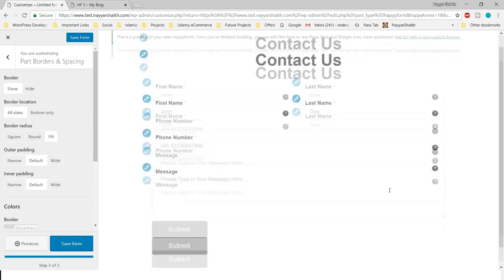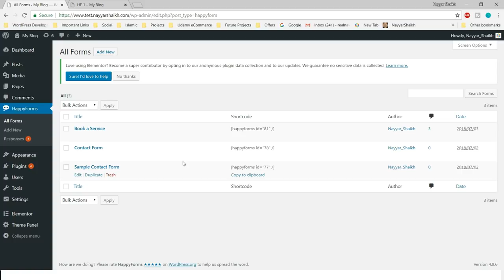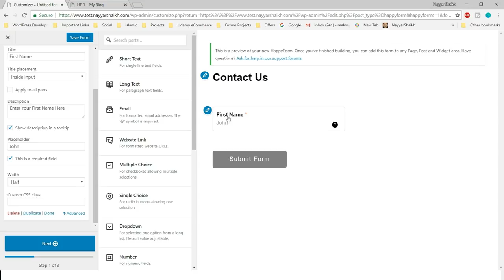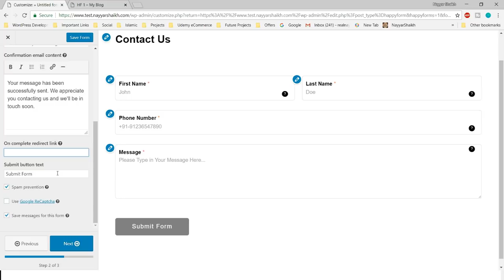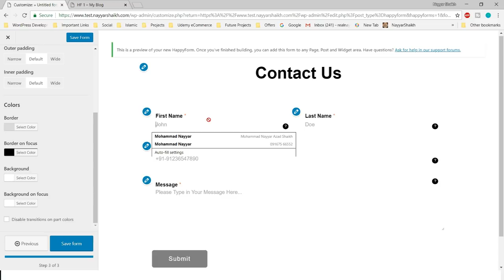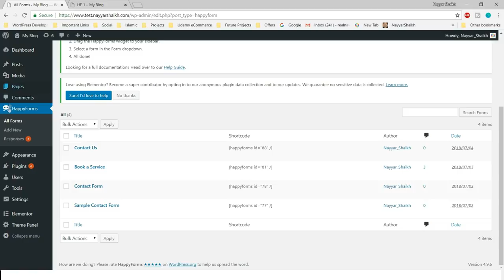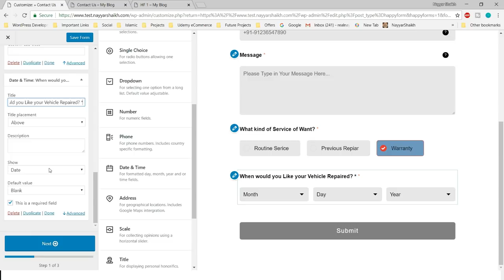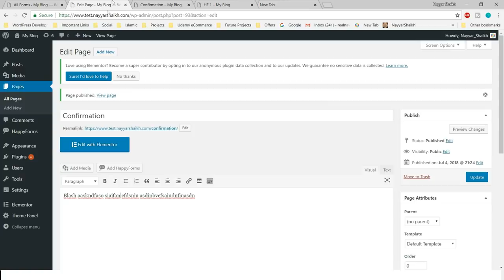Best Free Form Builder Plugin for WordPress 2018 - HappyForms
★ Top 3 Best Hosting Providers ★

☐ Liked?